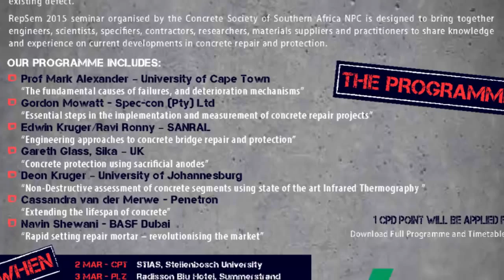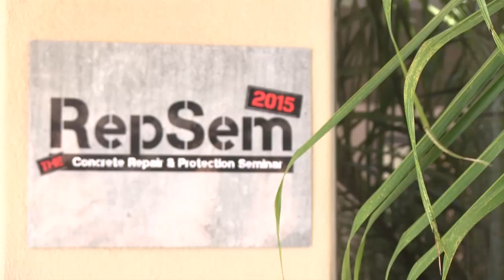All about concrete repair and protection [construction]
Repair and rehabilitation of deteriorated concrete can be an art as well as a science.

Developing an effective concrete repair and protection strategy requires a thorough understanding of the causes of the problem.

The repair engineer must have the skill and imagination to select and adapt any of various repair techniques to fix the existing defect.

The RepSem event was hosted by the Concrete Society of Southern Africa and travelled to Durban, Cape Town, Port Elizabeth and Gauteng and in total over 400 concrete society members and delegates were reached.

The event enjoyed a huge turnout which shows that members enjoy and find value from this type of seminar and shows ongoing interest in the topic of repair and rehabilitation.
- Camera and edit: Anna Sacco.  Text by: Adrienne Taylor